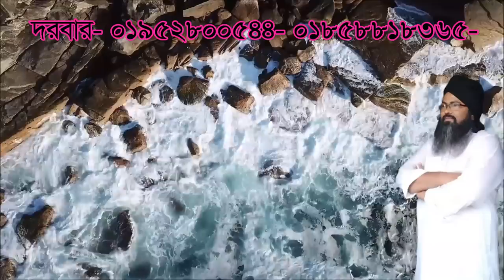সরা সরী সাক্ষাত দিবেন আল্লাহ কোন ভাবে ডাকলে ,sora sori sakkat dibe allah kon vabe dakle